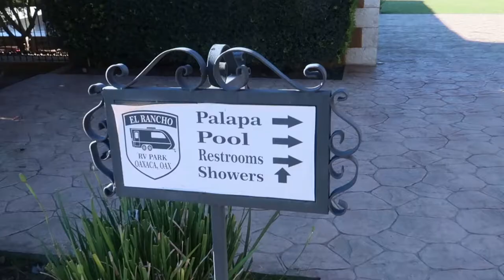Mexico 12: EL TULE - OAXACA & Botanical Garden in ZAPOTITLAN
Februar 2022

Nach langer Zeit am Pazifik begeben wir uns ins Landesinnere nach OAXACA. Ein schöner Campingplatz EL RANCHO RV PARK befindet sich etwas außerhalb, im Vorort EL TULE.
Hier haben wir auch wieder Jila & Walter aus der Schweiz getroffen :-)

In EL TULE haben wir 4 Nächte verbracht.
Sehenswürdigkeit von EL TULE ist ein ca.2000 Jahre alter Baum: ARBOL DEL TULE
Einen Nachmittag sind wir mit dem Taxi (€ 6,70) in die Stadt nach OAXACA gefahren.
-Zocalo
-Mercado Benito Juarez
-Mercado 20. Novembre

Danach sind wir weiter Richtung Norden in eine wunderbare Kakteen Landschaft gefahren, namens HELIA BRAVO HOLLIS - ein BOTANICAL GARDEN in ZAPOTITLAN, links von TEHUACAN im Staat PUEBLA.
Wir waren nämlich wieder unterwegs zu Itzhel (siehe Video Nr. 6).